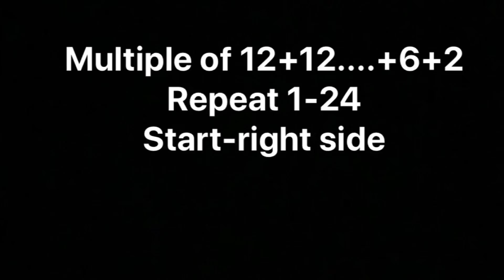Very Pretty Knitting Pattern For Babies Sweater